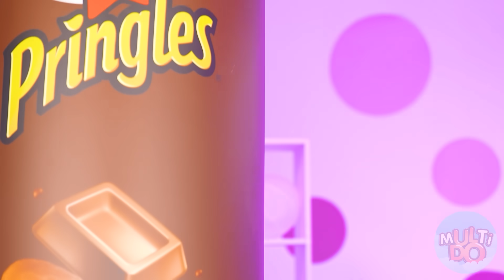बिग, मध्यम और छोटी प्लेट चुनौती | मज़ेदार फ़ूड हैक्स Multi DO Challenge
सबसे बड़ा हिस्सा किसे मिलेगा?! नई चुनौती में शामिल हों!